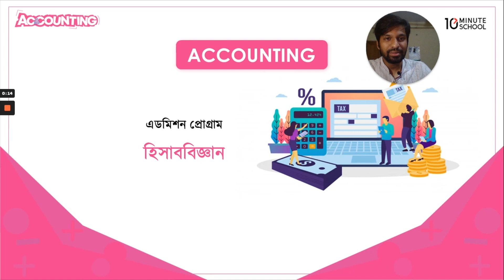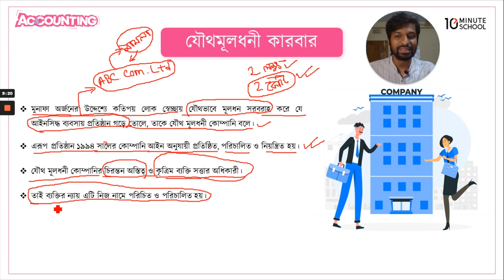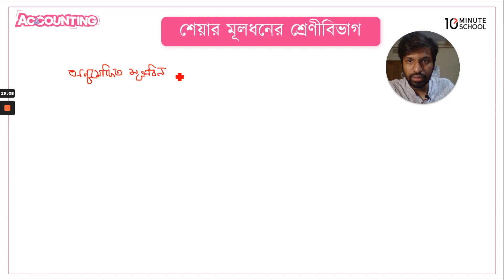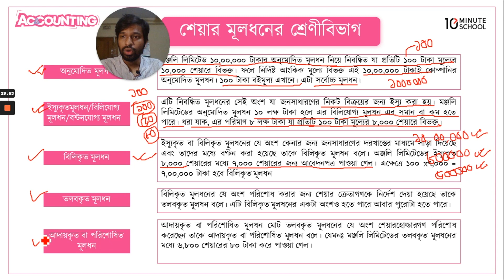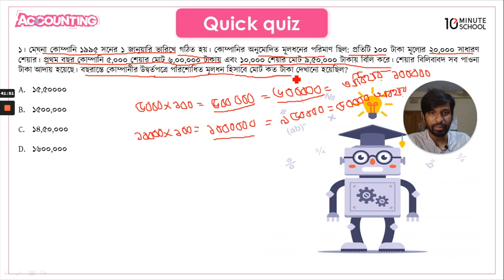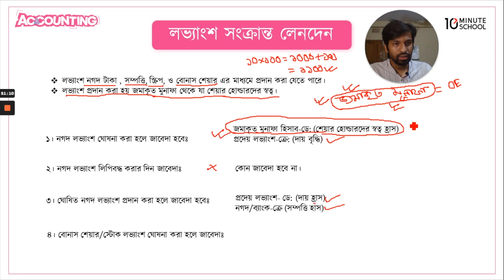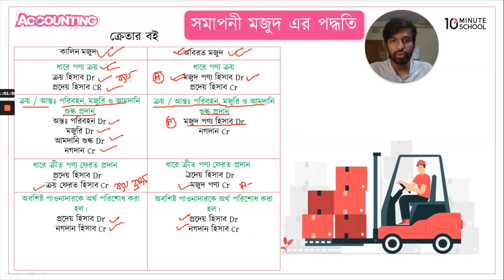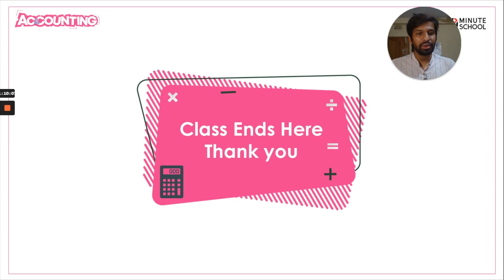যৌথমূলধনী কারবার ও সমাপনী মজুদ পণ্য | Accounting (হিসাববিজ্ঞান) | University Admission Preparation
বিশ্ববিদ্যালয় ভর্তি প্রস্তুতির জন্য সবচেয়ে গুরুত্বপূর্ণ সাবজেক্ট হলো Accounting (হিসাববিজ্ঞান)। যে বিষয় থেকে বেশিরভাগ সময় প্রশ্ন এসে থাকে। আজকের এই ভিডিওতে হিসাববিজ্ঞান অধ্যায়ের "যৌথমূলধনী কারবার ও সমাপনী মজুদ পণ্য" নিয়ে আলোচনা করা হয়েছে। তাই দেরি না করে এক্ষুনি দেখে নিন সম্পূর্ণ ভিডিওটি।

Instructor Name: Muhammad Ajijur Rahman
Dhaka University

00:00 Introduction
04:05 যৌথমূলধনী কারবার
09:36 শেয়ার ইস্যু
57:19 সমাপনী মজুদ পণ্য